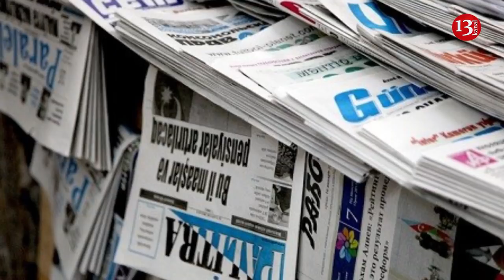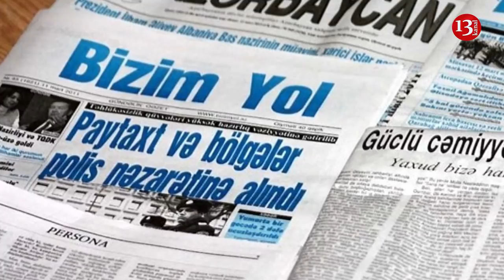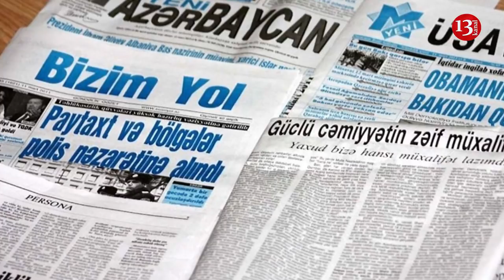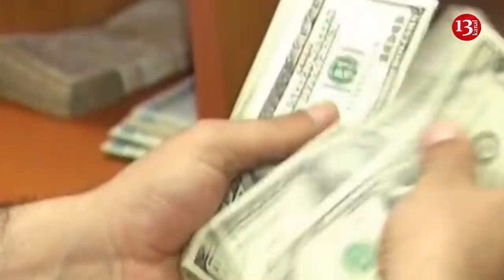DÜNƏN ÖLKƏDƏ NƏ BAŞ VERDİ: aksiyalar, fövqəladə toplantılar, həbslər, həbsxana xəbərləri-SON DƏQİQƏ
Dövlətin maliyyə ayırdığı qəzetlər niyə bağlandı?- bacarıqsızlıq yoxsa israf? - SON DƏQİQƏ XƏBƏRLƏRİ